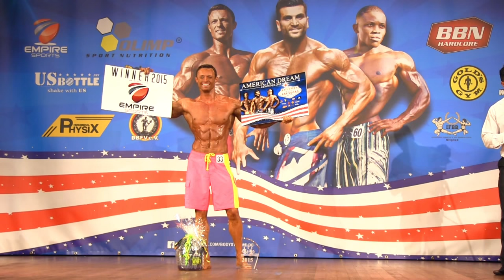Artem Repin Interview - 1 Woche nach dem Sieg bei AMERICAN DREAM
Artem erzählt von der Int. DM 2013, wo er zunächst als Sieger verkündet, dann nach einer Korrektur der Ergebnisliste aber nur Zweiter wurde, seinem Rücktritt und seinem erfolgreichem Comeback